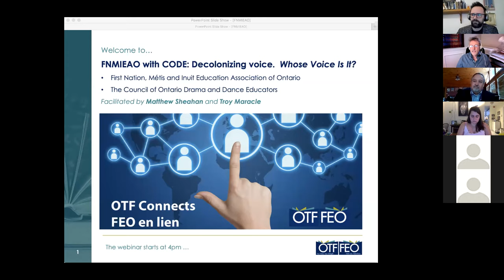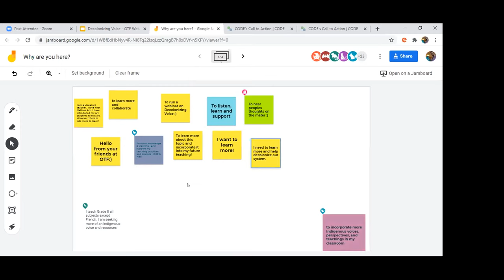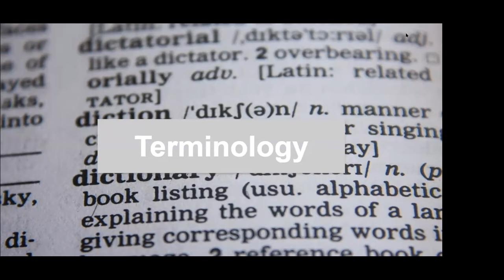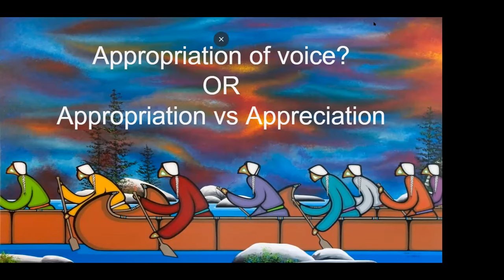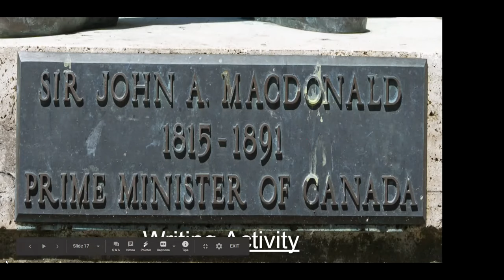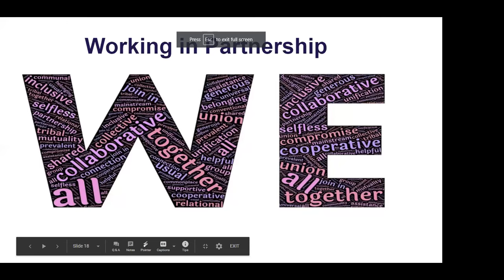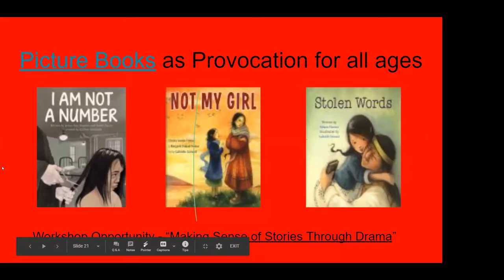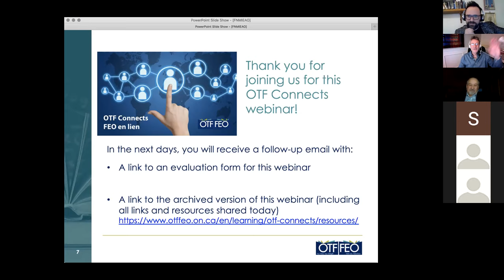Decolonizing Voice - Whose Voice Is It?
The Truth and Reconciliation Commission of Canada’s Calls to Action in 2015 and the Calls for Justice in 2019, underscored the need for today’s students to learn about Indigenous issues, knowledge and history. All leaders in education need to be aware of appropriation challenges facing educators and how to do this work in a positive way — both inside the classroom and in performance. What is required is a positive, productive pedagogy to access Indigenous stories and topics without the appropriation of voice or culture. The Council of Ontario Drama and Dance Educators (CODE), in consultation with members of the First Nation, Métis and Inuit Education Association of Ontario (FNMIEAO), has created a resource with a list of strategies to assist educators in navigating this difficult landscape. This webinar will work through suggestions in this resource using practical demonstrations of drama-based activities free from appropriation of voice and adaptable to multiple disciplines and grades.Audience: Grades 7-12

Presenters:  Matthew Sheahan,  Troy Maracle

RESOURCES

During Q and A - pop these in the chat - TRC Calls to Action and the Calls for Justice